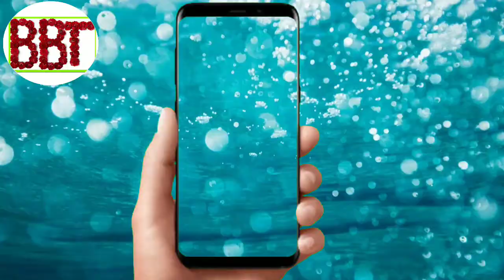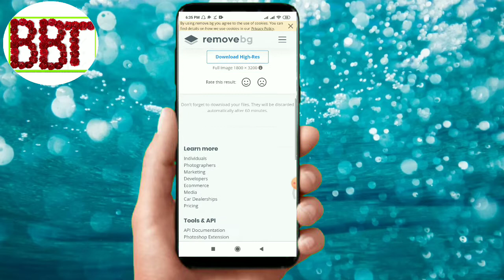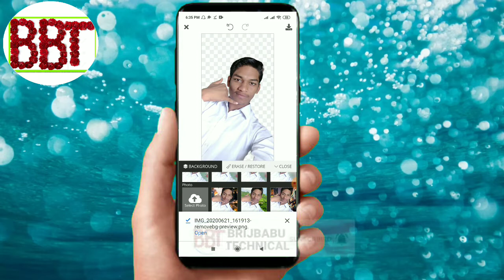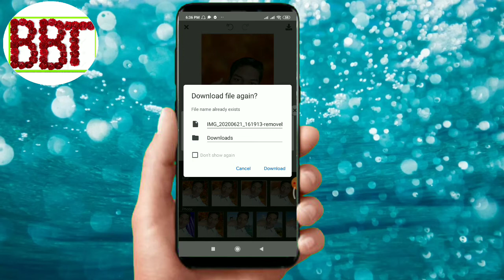snapseed Back ground change photo Editing | snaseed stylish photo Editing | photo Edting in all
Snapseed Back ground change photo Editing | snaseed stylish photo Editing | photo Editing in all BRIJBABU TECHNICAL